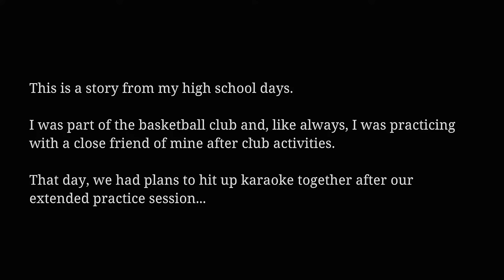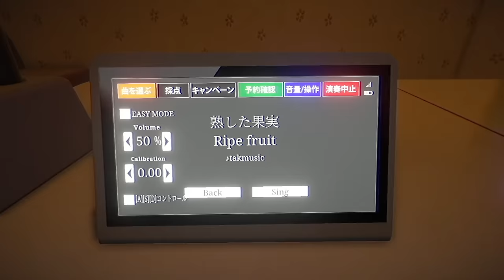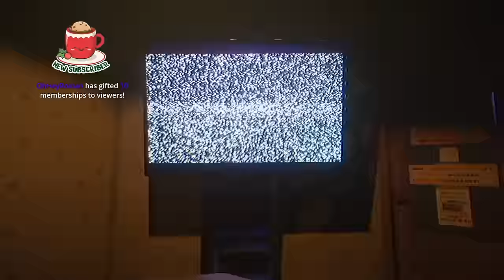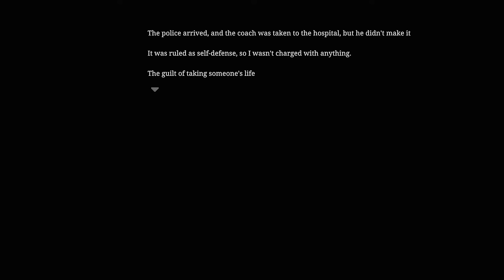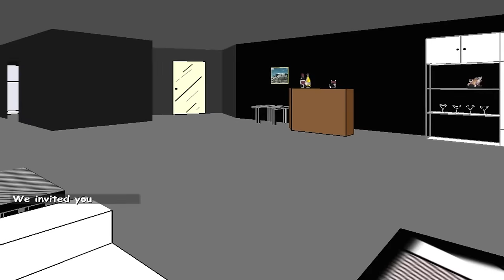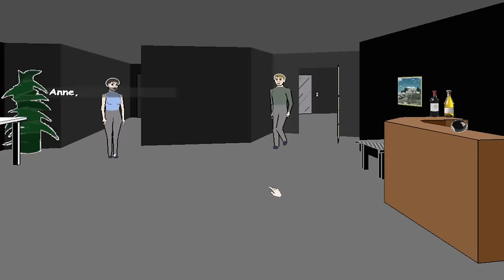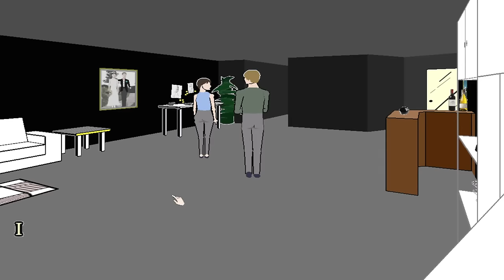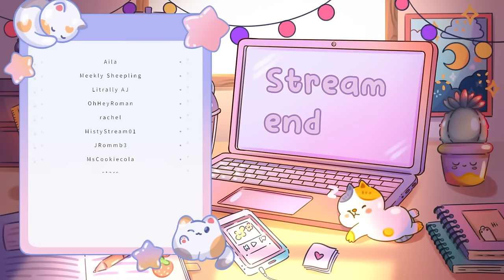SCARY GAME NIGHT - The Karaoke & FACADE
Join me at The Karaoke if you want to hear the world's greatest singer lalalalalaaaaaa
"The Karaoke | ヒトカラ is a Japanese horror game about a high school girl at a Karaoke. "